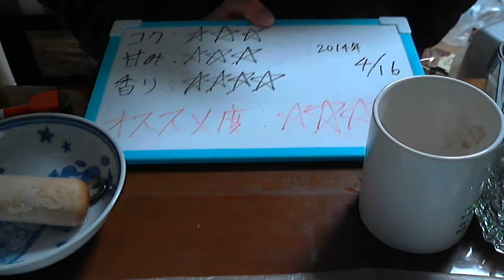酒好きな俺の飲酒動画 part539 カイピリーニャ